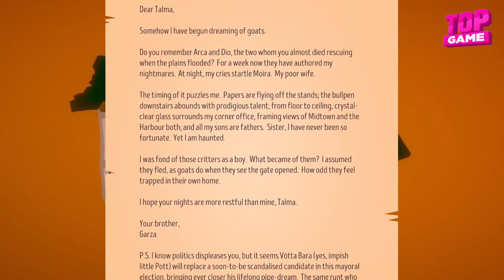[Topgame] Top Game Offline Mobile Chơi Không Cần Mạng Hay Nhất Đầu 2019